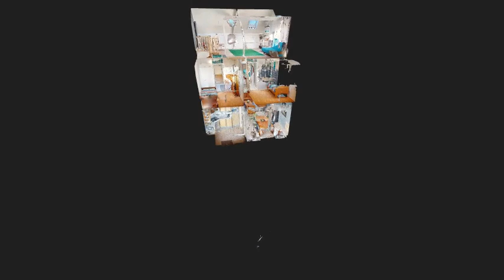Hoekwoning in Oosterhout | Griegstraat 1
Makelaar Oosterhout. Verkocht via Verbrugge Makelaardij Oosterhout

Ruime hoekwoning, gelegen in de “Componistenbuurt” in de Warande in Oosterhout-Zuid. Deze eengezinswoning beschikt over een doorzon woonkamer met open keuken, maar liefst 4 slaapkamers op de eerste verdieping en een royale zolderkamer, een 5e slaapkamer, met kunststof dakkapel en dakraam. De woning, met energielabel A, is goed onderhouden, voorzien van dak- en gevelisolatie en voor een groot deel uitgerust met kunststof kozijnen en dubbele beglazing. De achtertuin is gelegen op het Zuidoosten.

In de nabije omgeving vindt u winkelcentrum Zuiderhout met een breed aanbod aan winkels, maar tevens zijn basisscholen, sportverenigingen en een apotheek ook dichtbij gelegen. Het centrum van Oosterhout, en uitvalswegen richting Breda en Utrecht (A27) zijn met enkele minuten bereikbaar.

Indeling:

Begane grond:
Nette voortuin met entree aan voorzijde. Hal met meterkast, toiletruimte, trapopgang en praktische trapkast.
Lichte doorzon woonkamer met keurige laminaatvloer en brede schuifpui welke toegang geeft tot de achtertuin. De open keuken in hoekopstelling is aan de achterzijde gesitueerd. De aansluiting voor de wasmachine bevindt zich in de keuken. De achtertuin is ook via de keuken te bereiken.

Achtertuin:
Op het Zuidoosten gelegen achtertuin aangelegd met een tweetal terrassen, kunstgras en een houten schutting aan weerszijden. In de achtertuin een ruime stenen berging. Achterom aanwezig.

Eerste verdieping:
Royale overloop met toegang tot 4 slaapkamers, geheel voorzien van laminaatvloer, en de badkamer. Deze is uitgerust met een douchecabine, 2e toilet en een wastafel. Vaste trap naar de zolderverdieping.

Zolderverdieping:
Verrassend ruime zolderkamer met volop lichtinval door het Keylite dakraam aan de voorzijde en een brede dakkapel aan de achterzijde. Ook hier is de vloer afgewerkt met laminaat. De C.V. Ketel is geplaatst in een afsluitbare ruimte.

Oplevering:
In overleg.

Meer informatie?
Verbrugge Groep
Makelaar Ingrid Timmer
Gasstraat 42
4901 LE Oosterhout
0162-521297